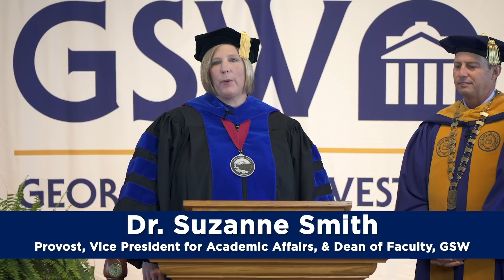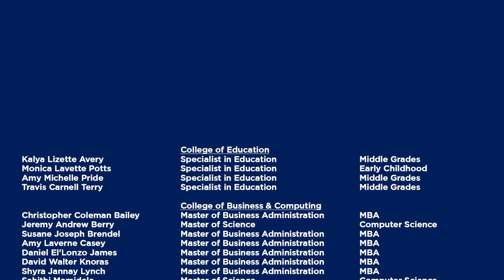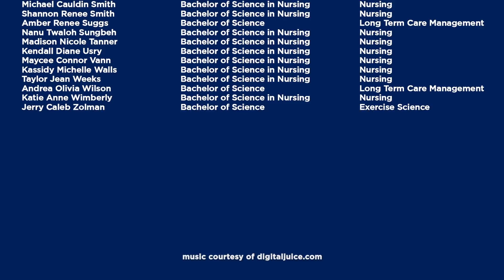Georgia Southwestern's Spring 2020 Virtual Graduation Ceremony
Welcome to Georgia Southwestern State University's Spring 2020 Virtual Graduation Ceremony! We are excited to recognize the hard work and accomplishments of nearly 300 graduating Hurricanes earning undergraduate and graduate degrees.

We know this is not how you hoped your college journey would end, but remember that you are part of a force larger than yourself. And we’ll rise – and celebrate – together.

Remember to share your Virtual Graduation photos or videos posing with your package contents, wearing your cap and gown, or watching the ceremony. Post on any social media platform using GSWgrad.